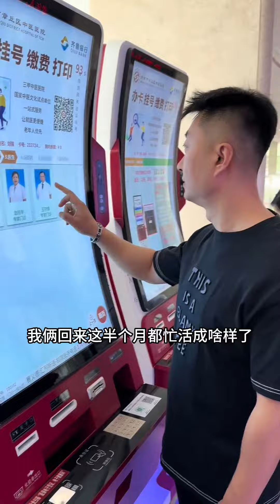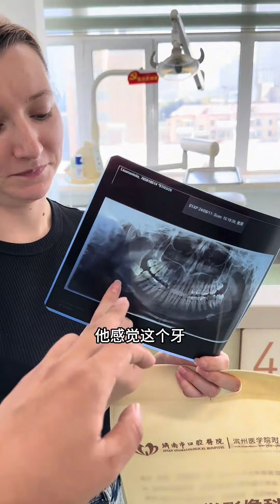俄羅斯兒媳婦隔空喊話中國婆婆什麽時候回家？